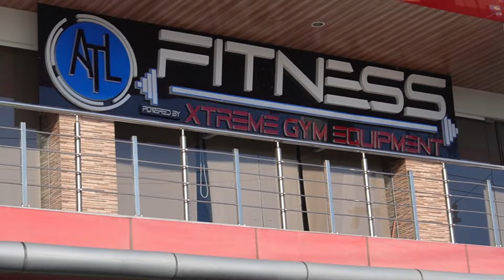CHEST DAY | HYPEFITNESS DAY 1